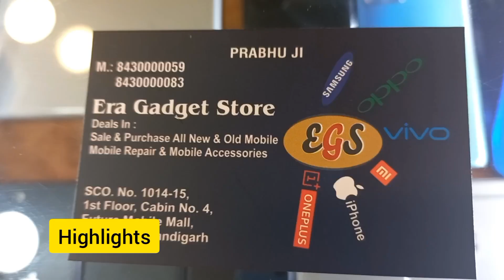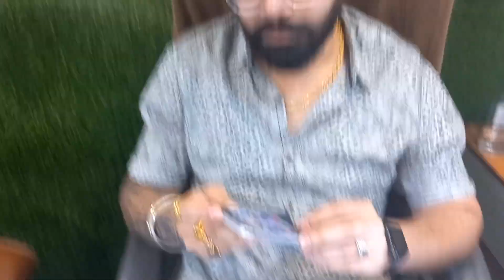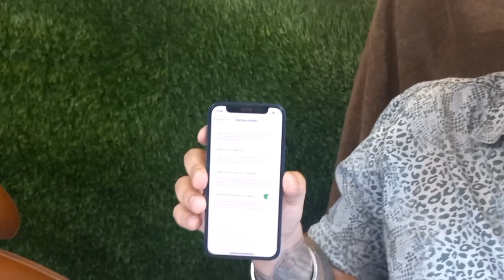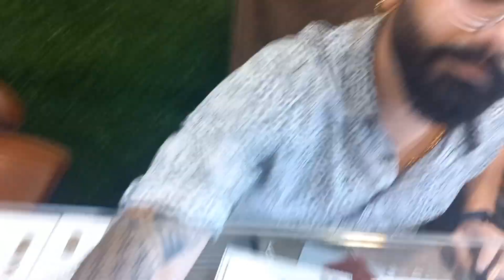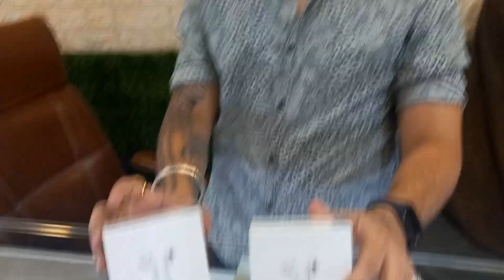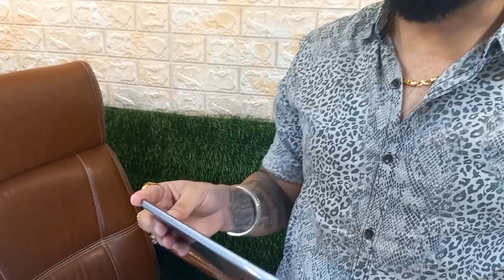Mobiles सस्ते रेट में | Mobile Market Chandigarh | Second Hand Mobile Market | 70%OFF | Biggest Sale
Shop Name:-Era Gadged Store

Address:-SCO No. 1014-15, 1st Floor. Cabin No. 4, Future Mobile Mall, Sec. 22-B Chandigarh